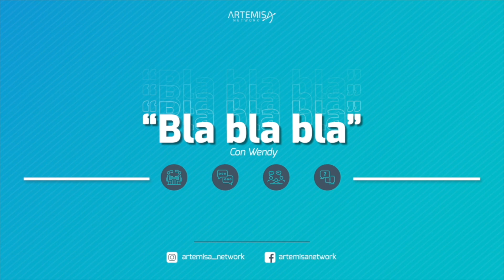Wendy González salió y les hizo 10 preguntas, mira las respuestas.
Wendy González es una actriz mexicana originaria de Monterrey Nuevo León.
En este video Wendy sale hacer preguntas un tanto incomodas a personas por las calles de Ciudad de México.
Quédate en Artemisa Network para ver más contenido como este.